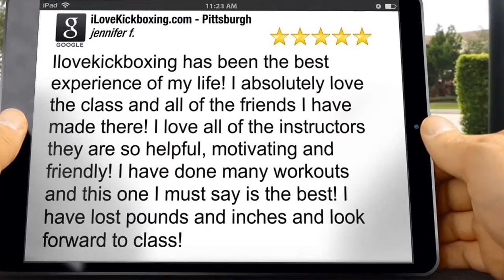Legs West Mifflin PA